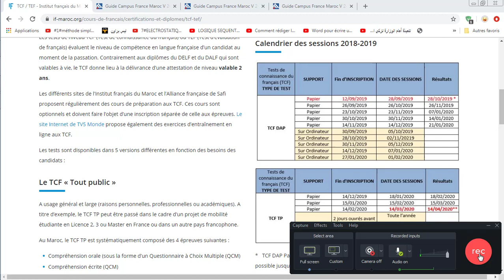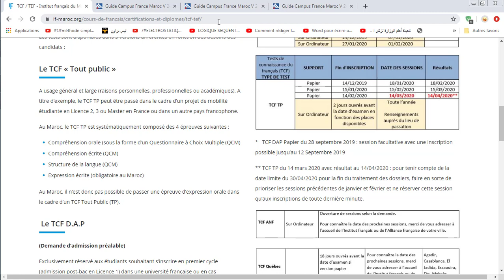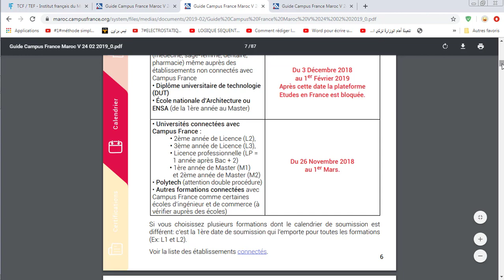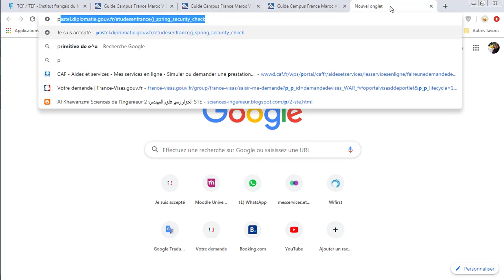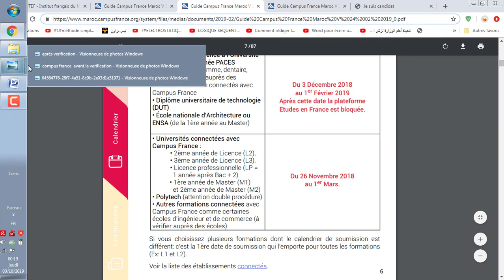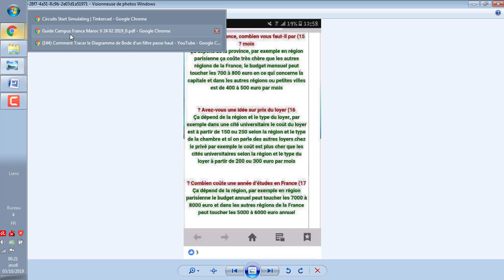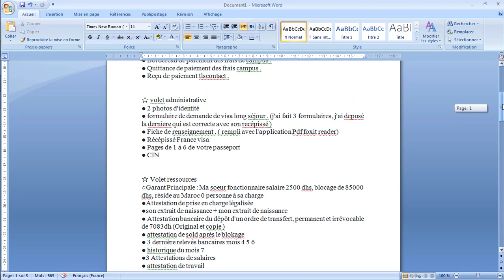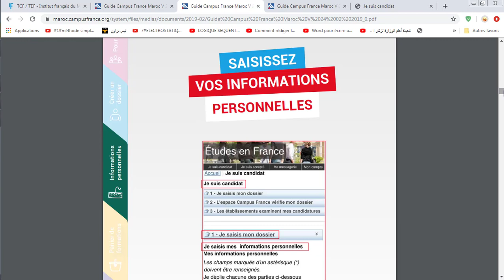DÉMARCHES CAMPUS FRANCE-Mon expérience avec pleines d'Astuces !!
L'inscription commence le 1 Novembre : la procédure Compus France 2019/2020

Dans cette vidéo, vous allez trouver des informations sur :
*Le test du connaissance du Français : inscription , prix... (la partie expression écrite du TCF se compose du  3 taches )
*c'est quoi le compte pastel ? comment remplir le compte pastel ? quels sont les justificatif demandées ? ...
*Comment choisir les formations ?
* Entretien Compus France:  les Question posées lors d''entretien...
*Les réponses des universités : Quand ?
* on fait quoi après avoir reçu une acceptation ?
* La procédure Consulaire : rendez vous Tls , formulaire de demande de visa , pièces du garant ...